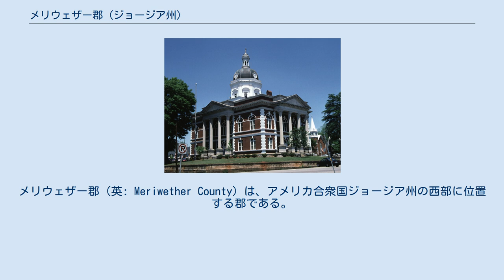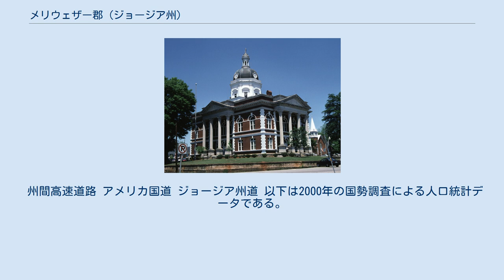メリウェザー郡 (ジョージア州)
メリウェザー郡（英: Meriwether County）は、アメリカ合衆国ジョージア州の西部に位置する郡である。
2010年国勢調査での人口は21,992人であり、2000年の22,534人から2.4%減少した。
郡庁所在地はグリーンビル市（人口876人）であり、同郡で人口最大の都市はマンチェスター市（人口4,230人）である。
 メリウェザー郡はアトランタ大都市圏（正確にはアトランタ・サンディスプリングス・マリエッタ大都市統計地域）に属している。
 メリウェザー郡は1827年12月14日に州内73番目の郡として設立された。
郡名はアメリカ独立戦争の将軍、ジョージア州選出アメリカ合衆国下院議員だったデイビッド・メリウェザーに因んで名付けられた。
 郡内では「メリウェザー・ビンディケーター」紙が発行されている。